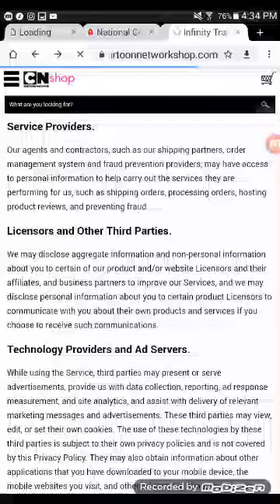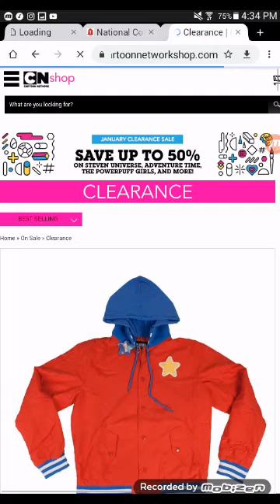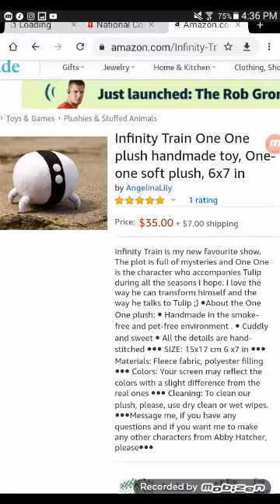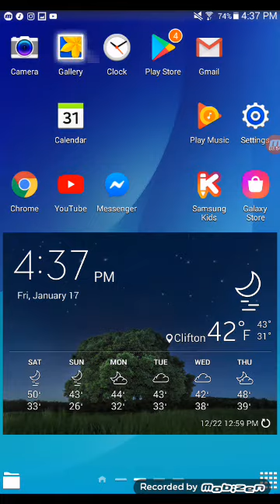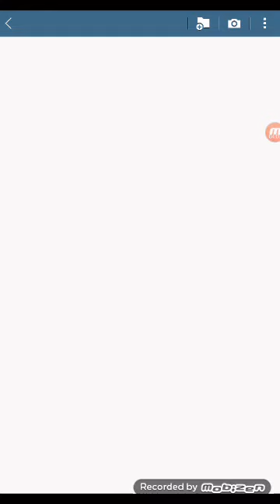Infinity train madness (THE MUSIC AIN'T MINE)